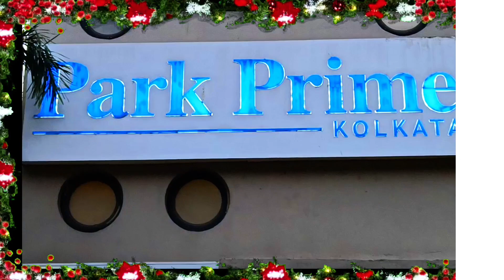CHRISTMAS DAY CELEBRATION AT PARK PRIME HOTEL | NEWS ISLAND 15 | ২৮ ডিসেম্বর, ২০২২